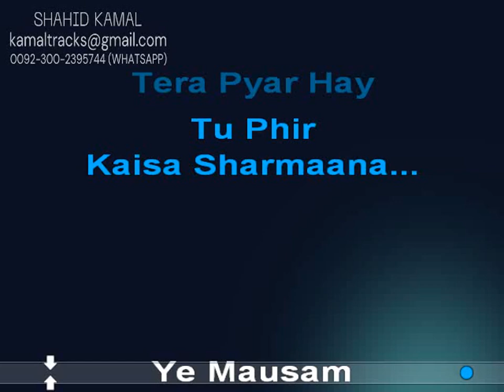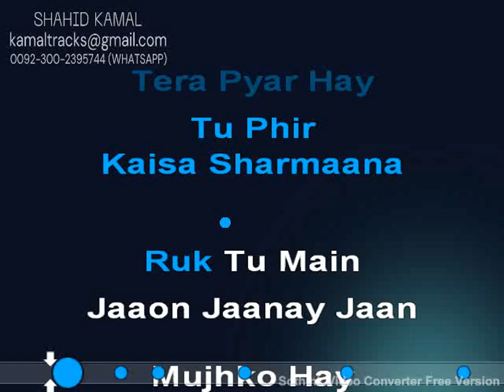ye mausam rangeen sama lyrical vdo karaoke by shahid kamal#karaoke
SONG:YE MAUSAM RANGEEN SAMA
SINGER:MUKAISH AND LATA JI
FILM:MODERN GIRL
LYRICAL VDO KARAOKE BY SHAHID KAMAL
For Full Video Karaoke  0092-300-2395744(whatsapp)